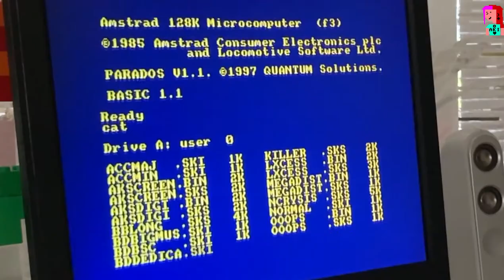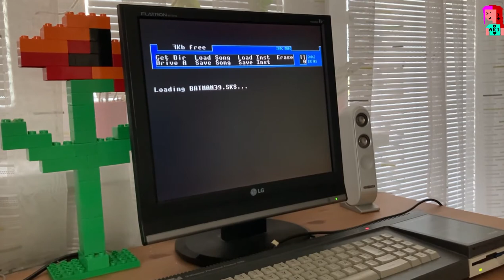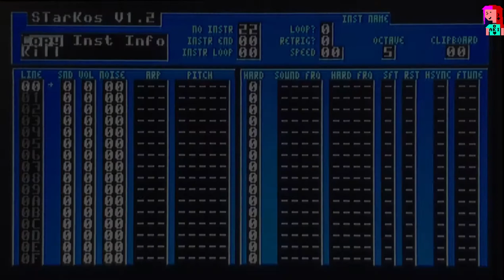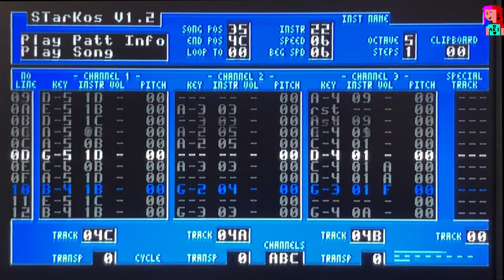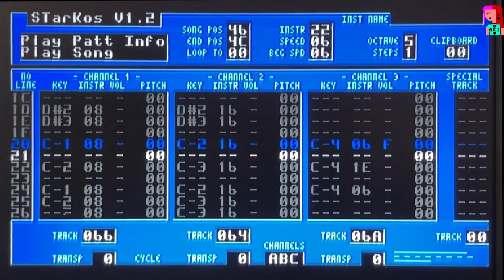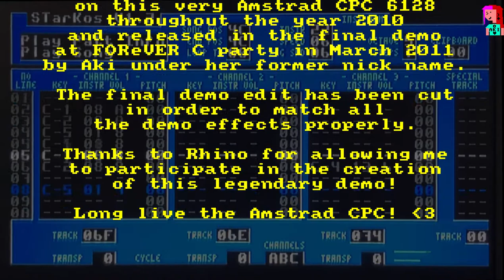BATMAN FOREVER: The Uncut Original Soundtrack (Amstrad CPC original hardware and software)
The Batman Forever demo music soundtrack played from the original Amstrad CPC 6128 machine that it has been composed on and the disks (03:51), including preview of the instruments (01:41). The music has been composed in STarKos tracker v1.2, which is a native Amstrad CPC music making tool and a predecessor of the crossplatfrom Arkos Tracker. The final music released in the demo is shorter than this one because it had been edited to fit all the effects. This is the original uncut version before it had been sent to Rhino and released. The Batman Forever music has been composed by Aki (former factor6).

00:00 Intro graphics
00:10 The machine the music had been made on
00:27 The disks with STarKos tracker and music modules
00:48 Loading STarKos
01:06 Changing the colour palette
01:18 Loading the latest version of the Batman music module BATMAN39.SKS
01:41 Demonstrating all the instruments
03:51 THE MUSIC
11:29 SURPRISE!